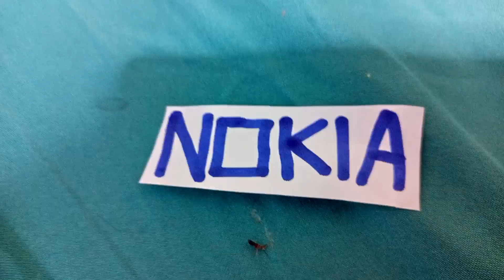Nokia / Plankton Pictures logo (2014-Present)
Credit to Victor Hugo Ochoa for the model.

Released January 3, 2014-Present